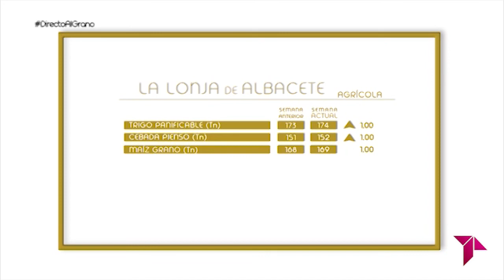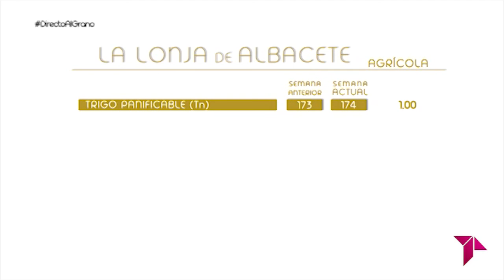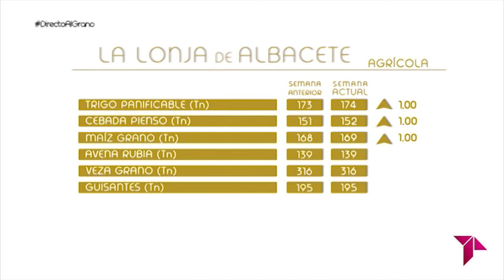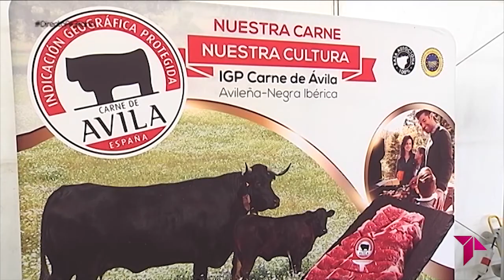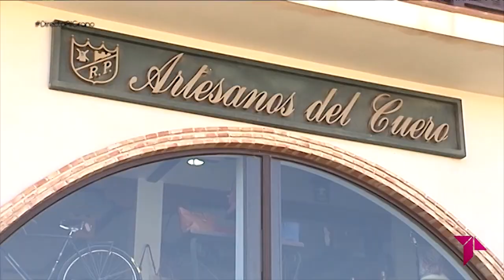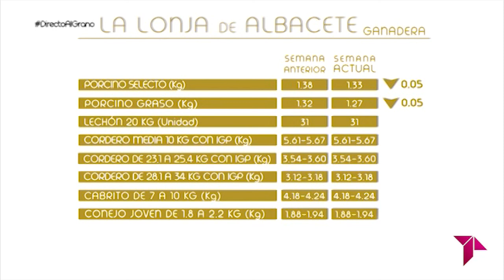DIRECTO AL GRANO 3X02